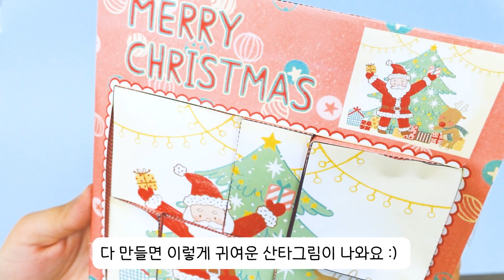귀여운 크리스마스 퍼즐 만들기 / 크리스마스 /크리스마스도안/ 크리스마스만들기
귀여운 크리스마스 퍼즐만들기!
도안은 키드키즈에서🥰